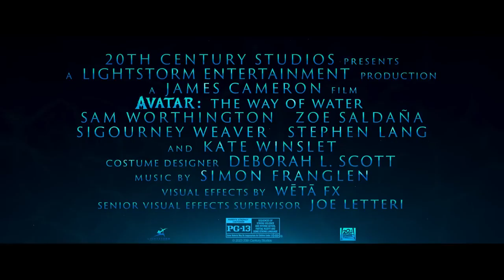AVATAR 2 Underwater Behind The Scenes